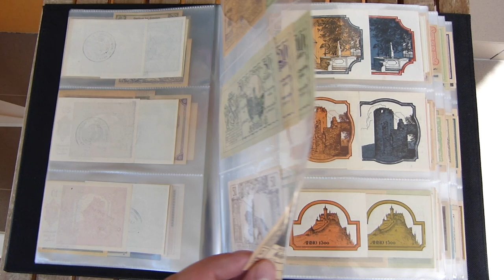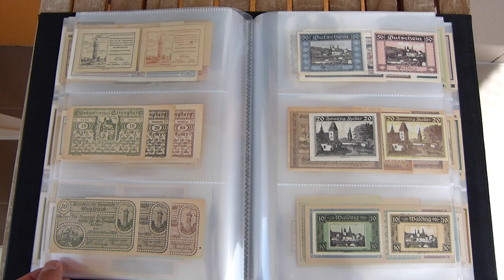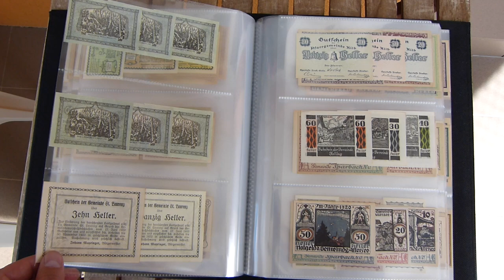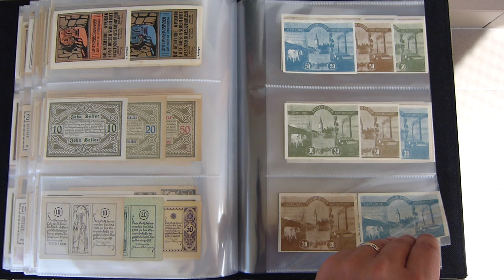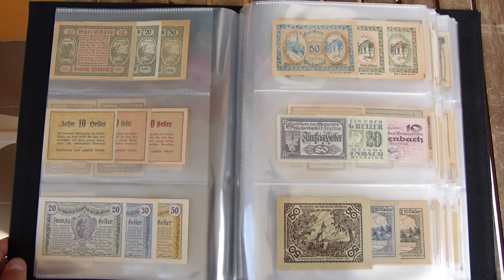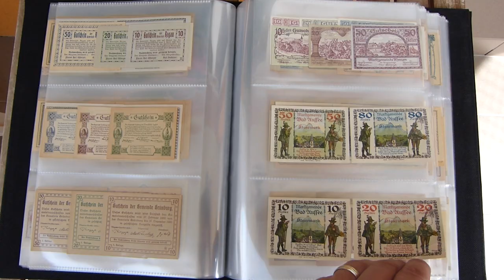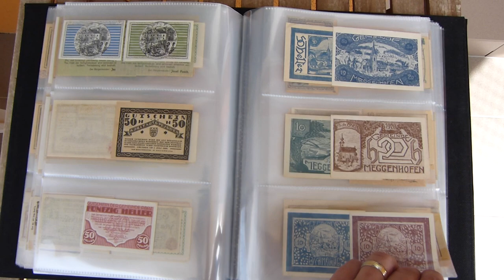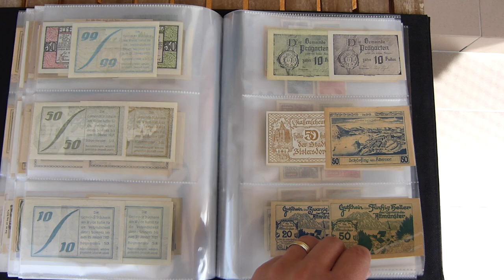Nouzové bankovky - Rakousko 1920 - 1438 ks